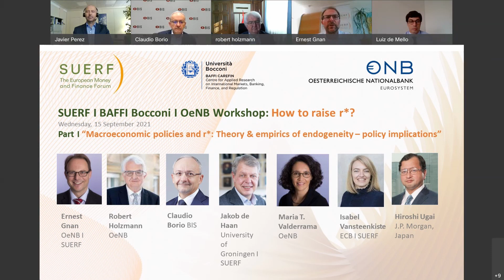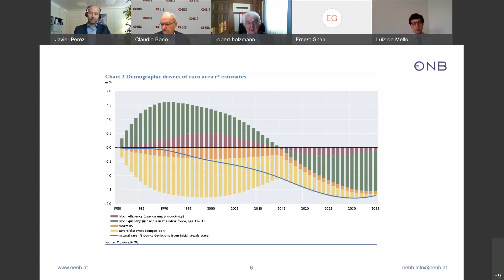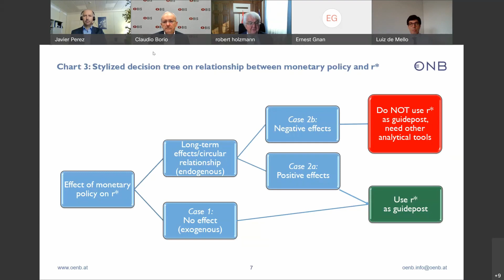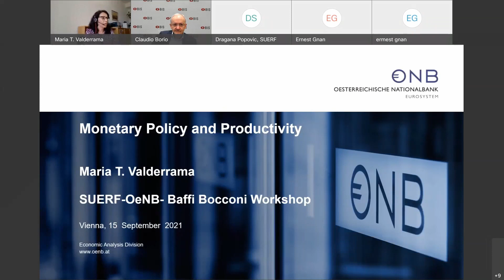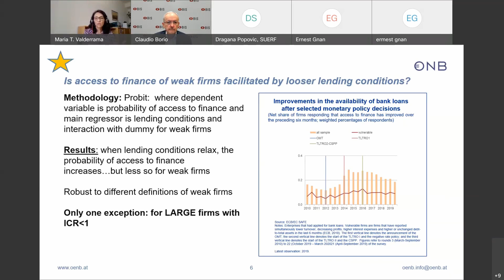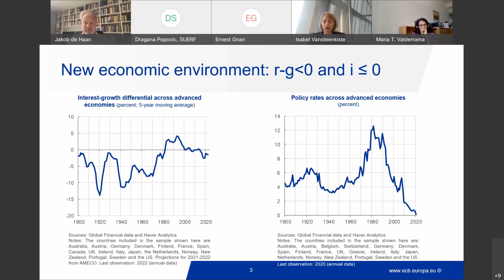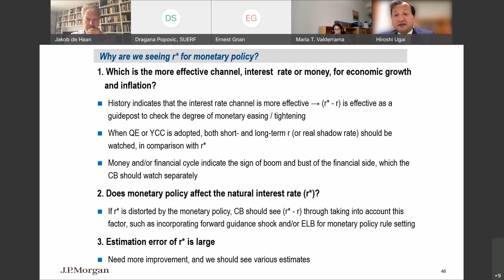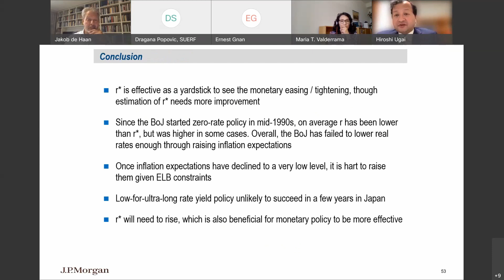SUERF - How to raise r star - part 1 - Borio Holzmann et al - 20210915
On 15 September 2021 around 350 international experts gathered at an online workshop organised by SUERF - The European Money and Finance Forum in cooperation with Baffi Bocconi University and the Oesterreichische Nationalbank to discuss what drives the equilibrium real interest rate (i.e. the inflation adjusted interest rate at which inflation is stable). How can the downward trend observed over the past 3 decades be reversed, to gain back scope of action for monetary policy and to secure future economic welfare?
This is part 1 of the video recording.

Timeline and speakers:
00:00:13 - Opening by Ernest Gnan, Secretary General, SUERF
00:02:32 - Introductory speech by Robert Holzmann, Governor, OeNB: Raising r*: Why, How, and if not Now, When?
00:21:45 - Introduction by Jakob de Haan, SUERF President
00:22:55 - Keynote speech by Claudio Borio, BIS: Navigating by r*: Safe or Hazardous?
00:50:55 - Maria Valderrama, OeNB: Monetary Policy and Productivity
01:06:35 - Isabel Vansteenkiste, ECB and SUERF: Fiscal Policies, Monetary Policy and Interactions by r*
01:22:10 -  Hiroshi Ugai, JP Morgan: r*, ELB, and Monetary Easing Effect
01:39:10 - Q&A
01:47:30 - Jakob de Haan, Concluding remarks
01:47:45 - End of workshop part 1

(c) SUERF 2021. Sponsoring by Baffi Bocconi University is gratefully acknowleged.